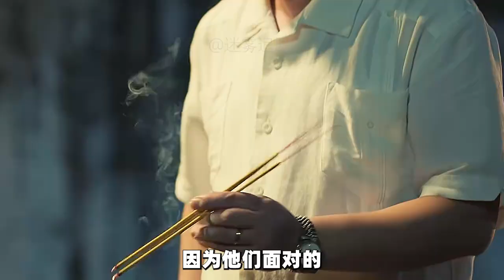張頌文最新國產犯罪劇，大毒梟與警方的斗智斗勇《獵冰》第1集